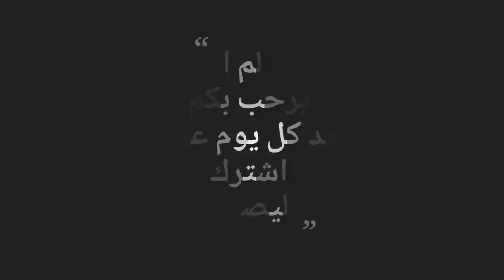ناقه ساحليه تحتها بكره حليب وهداوه للبيع التفاصيل ☜( تم البيع )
ناقه  حمرا ساحليه سنها سدس حلبيها ام 40. توها جايه من البر ماتعرف الضرمه هديه شرط
السوم/   8500.
الموقع /  السيل الصغير
والتواصل واتساب ( تم البيع )